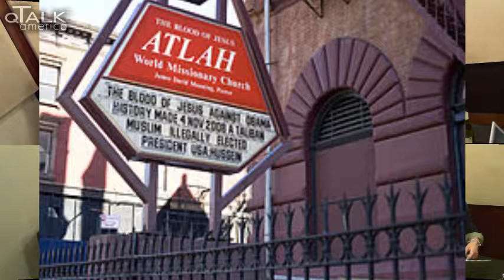The Show #159: Jumentous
Plenty of headlines, entertainment and sports to chat about.  Of course we mix in a few other things here and there.  As usual we promise to keep the off-color comments and laughs coming week after week!  It's 3 hours, so get ready...the drinking game doesn't even start until hour 2!  The usual antics and a good time with Al, Marnie, Katy and Clayton.  Good times every week with the cast of "The Show".  See You Next Tuesday!   Join us LIVE Tuesdays 7-10pm MST.